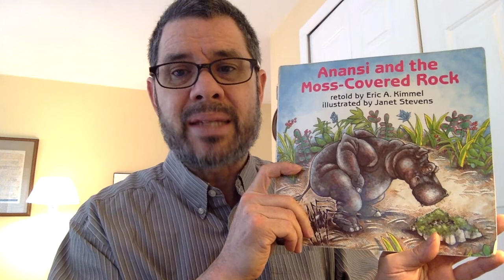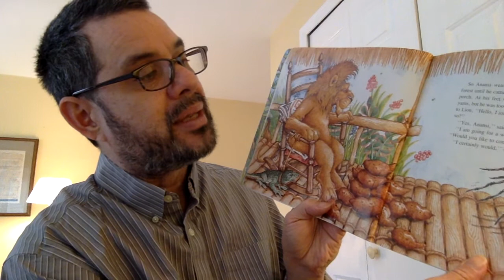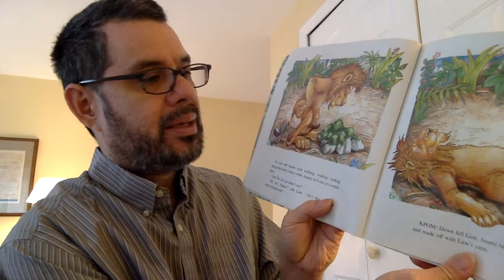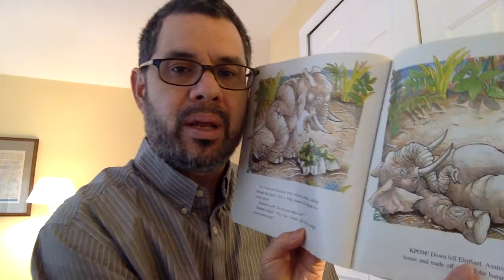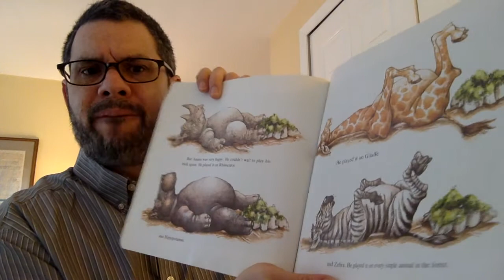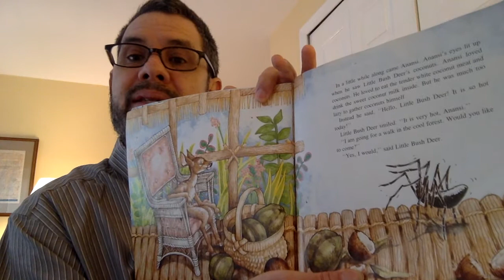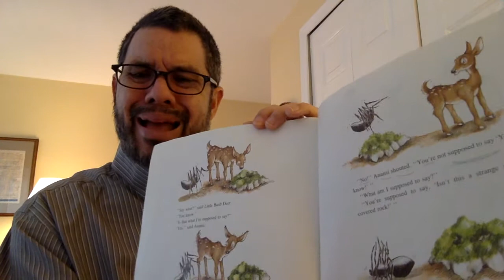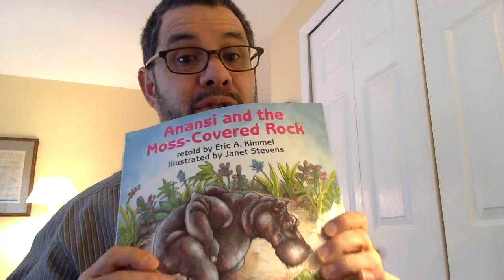Anansi and the Moss Covered Rock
Here is a class favorite, an Anansi Story from West Africa, retold by Eric Kimmel.